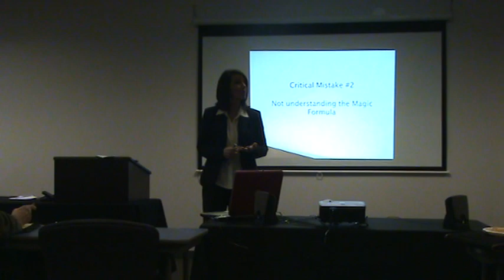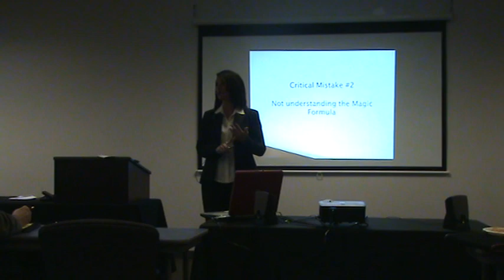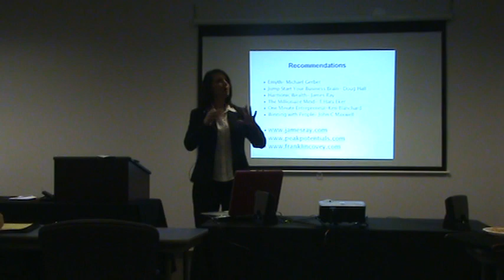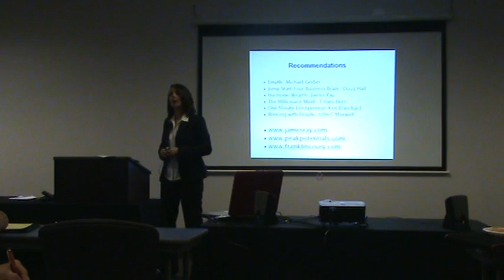Sharpening the Saw Ideas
Tammy Murphy is the Founder and CEO of Avalon's Entrepreneur Center in Columbus Ohio. She partners with owners of privately held companies helping them to overcome both personal and professional challenges and seize new opportunities. She accomplishes this through a combination of Peer Advisory Boards, Business Education, and one on one Business Advising.